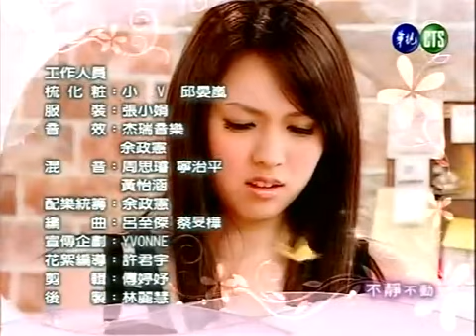魔女１８號 65